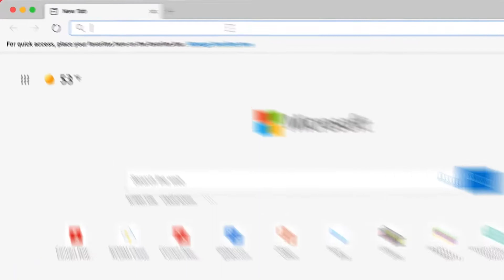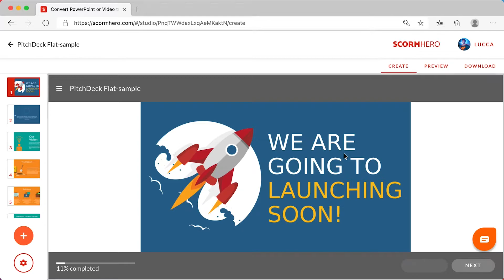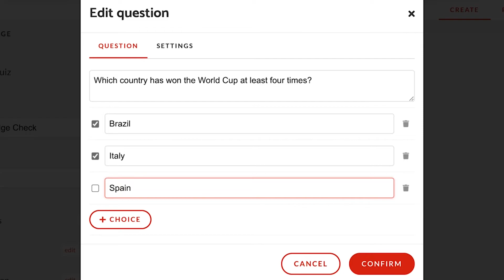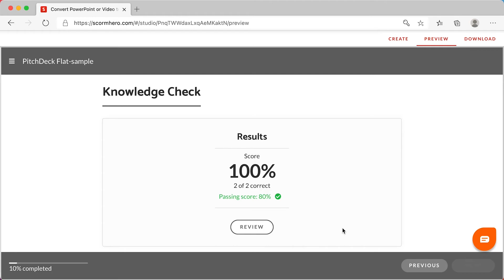How to Create Online Courses with Quiz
This tutorial shows how to create an online course with a quiz using ScormHero.

If you don't have an authoring tool, you can use ScormHero to create your course and upload it into an LMS (Learning Management System).